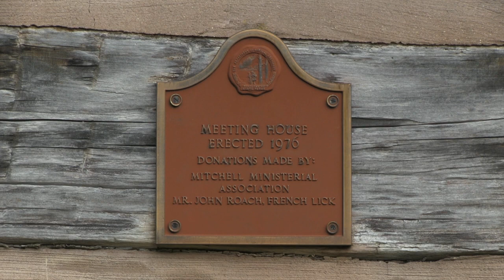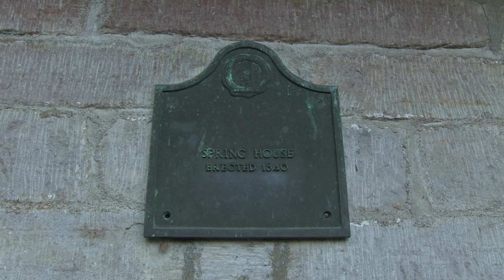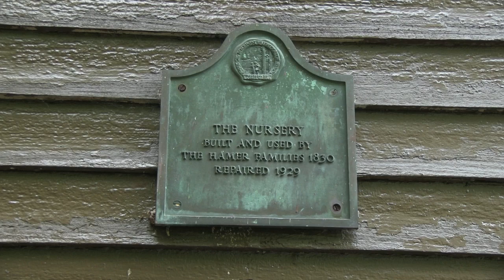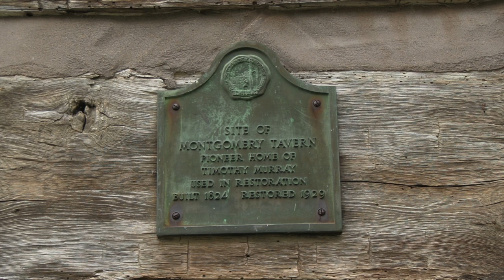Spring Mill Pioneer Village (Mitchell, Indiana)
This place has a really unusual history. Pioneers founded the village in 1814, utilizing spring water from a cave to build a grist mill. It was a successful operation until railroads eliminated the need to have grains milled at Spring Mill. After a devastating bout of disease, the village was abandoned and virtually lost to time. It was then re-discovered, and in 1929, the village was restored and became the tourist attraction it is today.

If you’ve been here and loved it, this will be a trip down memory lane. If you’ve never been, maybe this will make you want to visit. Truly the most amazing state park in Indiana, if not the country. Park also has a space center, nature center, boat rental marina, and  5 caves: one that even offers a boat ride. A simply endearing place I go back to again and again, like I have for more than 40 years.